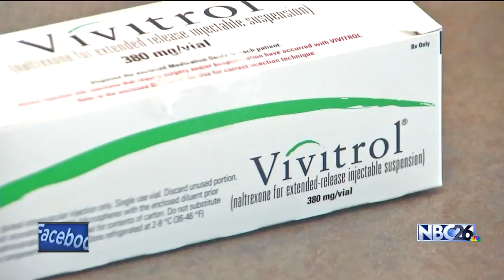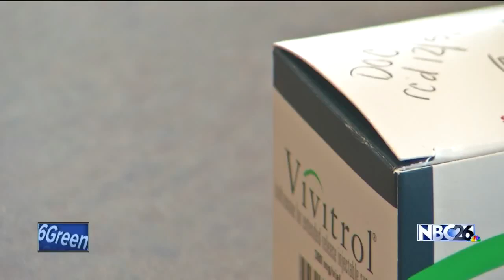New Program and New Drug Aim to Decrease Growing Heroin Epidemic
A new program is aiming to curb the growing number of heroin addictions in Northeast Wisconsin.  The Department of Corrections along with drug and alcohol counselors and ThedaCare are teaming up, using a new drug, doctors say helps stop the addiction.